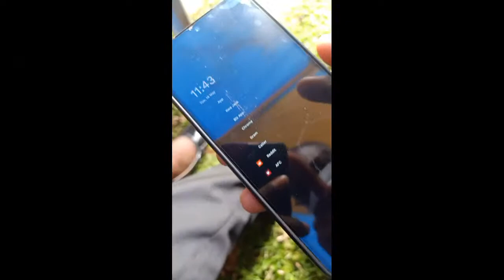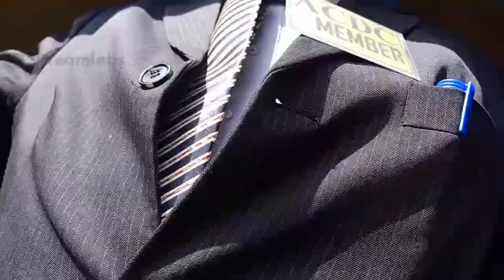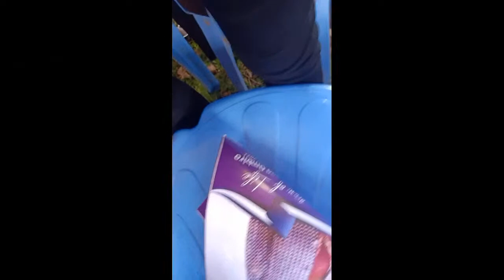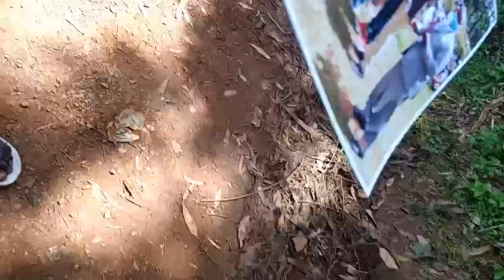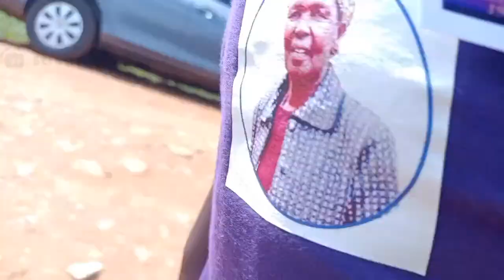Mama Teresia Ombiro final journey